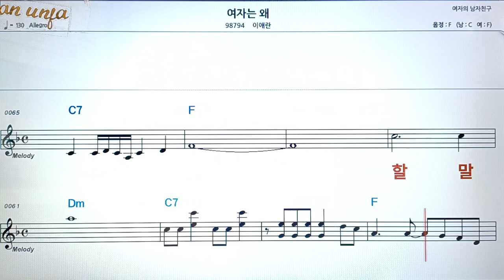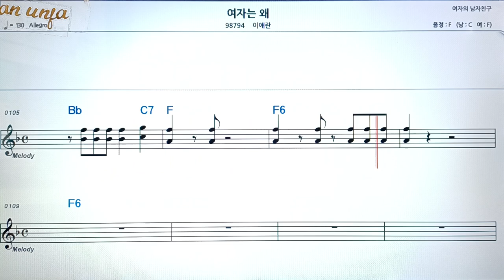여자는 왜/이애란👍악보, 코드,가사,Karaoke*가라오케 반주